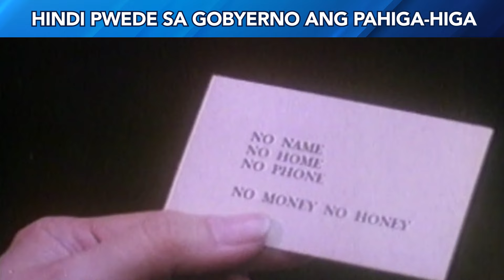Hindi pwede sa gobyerno ang pahiga-higa | Mayor Cesar Climaco | Cinemaone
🎥 Mayor Cesar Climaco
🗓 June 10, 9AM sa CinemaOne!